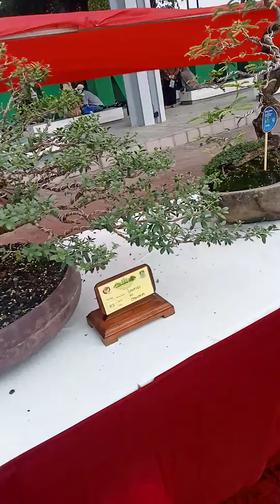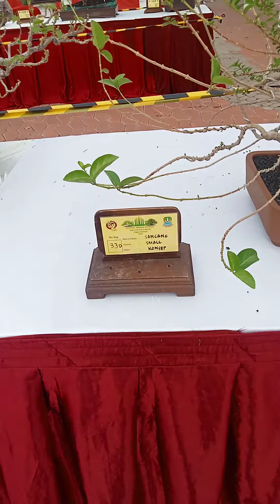Kontes Bonsai Nasional ( Rubi Bekasi ) Kelas Konsep